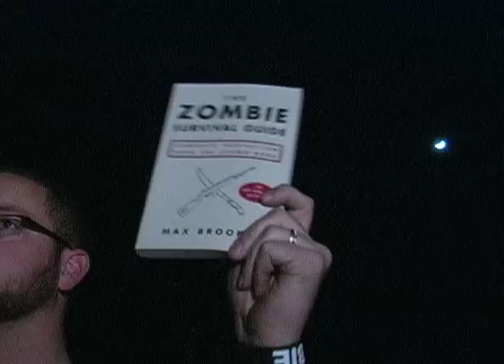Night of the Living Nerd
A 3 minute short about a geek preparing for the Zombie Apocalypse.  Made for my final project in my Basic Production class at BYU.

Based on a script by my fellow classmate Seth Turek.

Starring my friends: Carlyle Workman, Niels Dunn, Brad Workman and Meghan Workman.